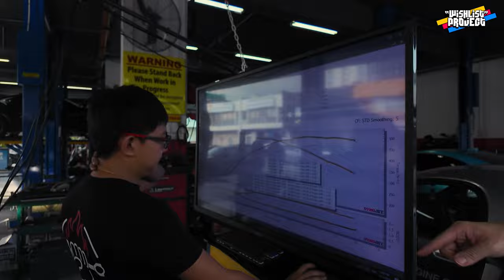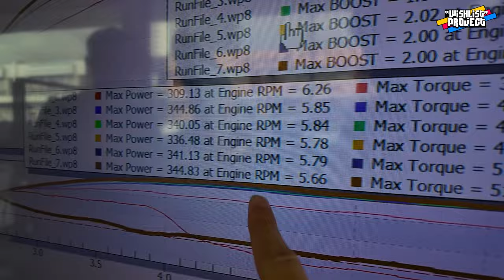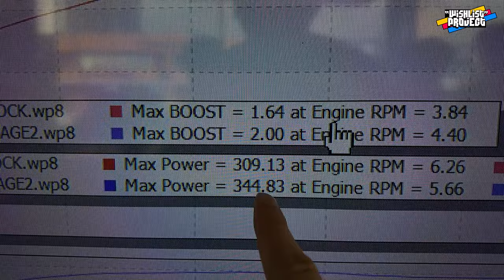CIVIC TYPE R FL5 / EP3 - SPOON N1 EXHAUST SYSTEM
Nak cari Turbosmart BOV untuk kereta anda?
Racing Z Tyre Service (PJ) S/B

Nak Remap dan servis atau tukar ekzos?